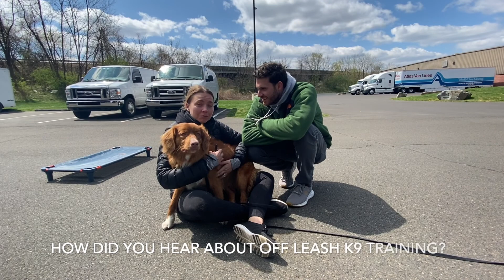11mo Duck Tolling Retriever (Benny) | Best Dog Trainers in Philadelphia | OLK9 Philadelphia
Want Matt, Rachel, Rae or Mack to train your dog to be this amazing?

Dog Trainers
Ecollar Trainers
Dog Training
Dog Obedience Training in
Dog Training